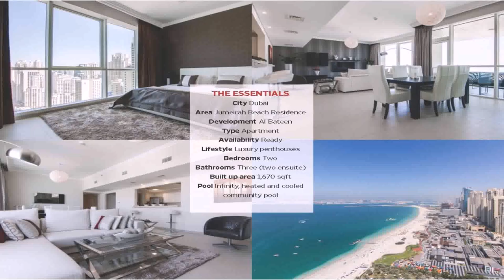Luxury Dubai Homes For Rent (see description)